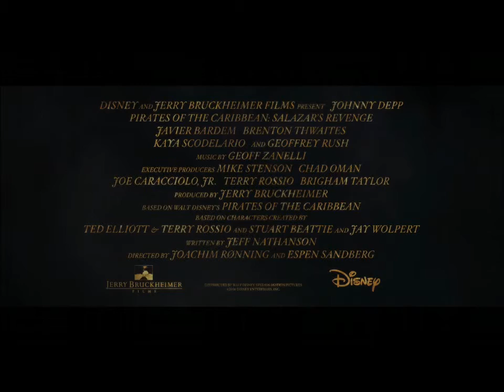Trailer Pirates of the Carebean 5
Captain Jack Sparrow stolpert unversehens in ein neues Abenteuer, als eine Truppe Geister-Piraten unter der Führung von Sparrows erklärtem Todfeind Captain Salazar das Bermudadreieck verlässt, in dem sie bislang festgehalten wurde. Salazar und seine Crew sinnen auf Rache an allen lebenden Piraten und wollen sie töten, allen voran Captain Jack.
Diesem bleibt nur eine Möglichkeit, sich aus der brenzligen Situation herauszuwinden: Er muss Poseidons magischen Dreizack finden, der ihm die Herrschaft über die Weltmeere verleiht und mit dem er Salazar in die Schranken weisen kann.